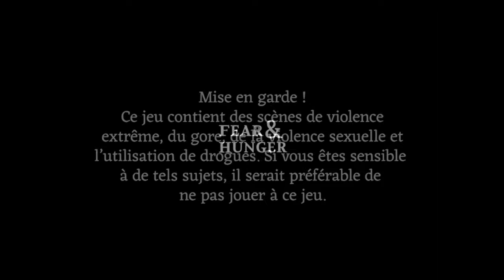FEAR & HUNGER - Une mort de plus ! #02 (non censuré)